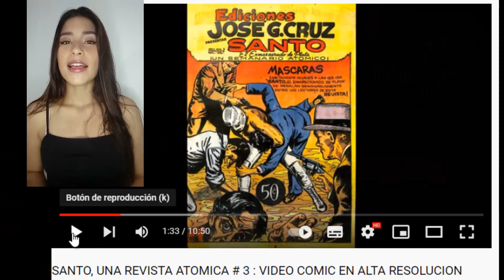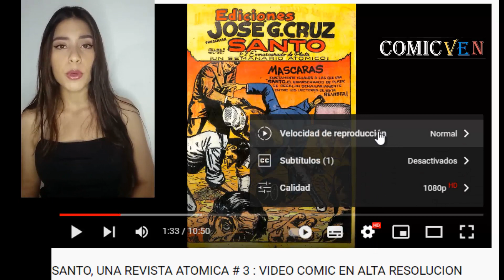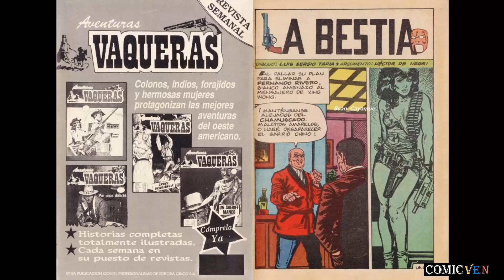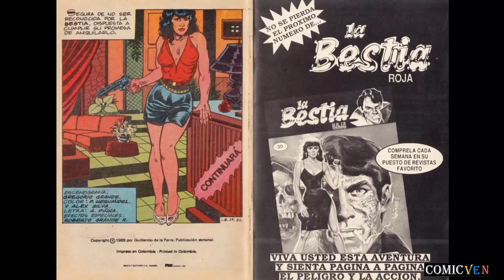LA BESTIA ROJA # 29. VIDEO COMIC EN ALTA DEFINICION